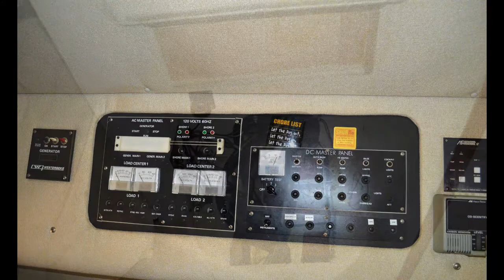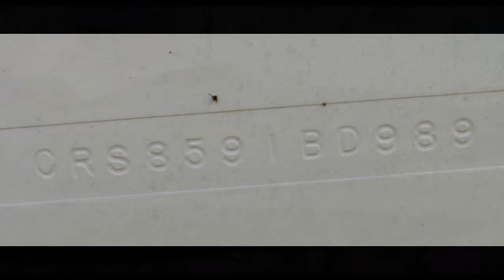1989 3670 CRUISERS ESPRIT